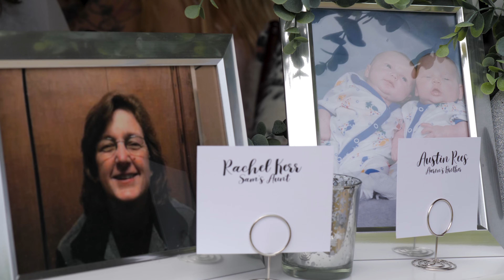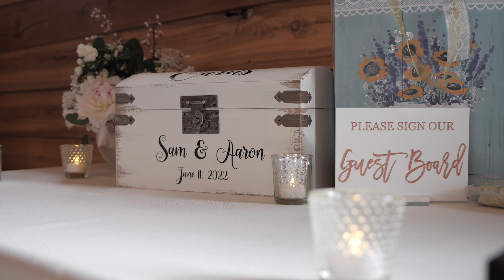A Beautiful Barn Wedding near Portland Oregon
This wedding, shot at the Red Barn Villa in Oregon City, is about a couple that came into each other's lives at the perfect time and totally changed each other's trajectory in such a beautiful way.